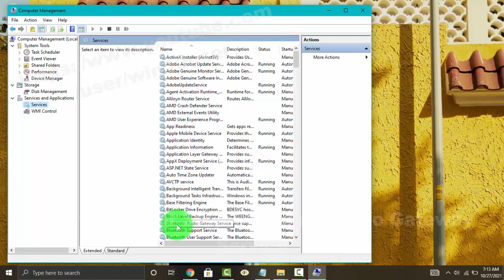Windows 10 Home : How to Start or Stop Bluetooth Audio Gateway Service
How to Start or Stop Bluetooth Audio Gateway Service in Windows 10 Home. This tutorial can also use in Windows 10 Pro. In this video I use HP Laptop 14-cm0075AU AMD Quad-Core Ryzen.